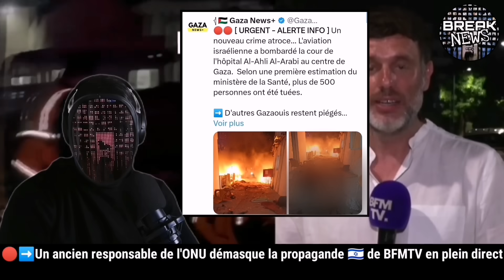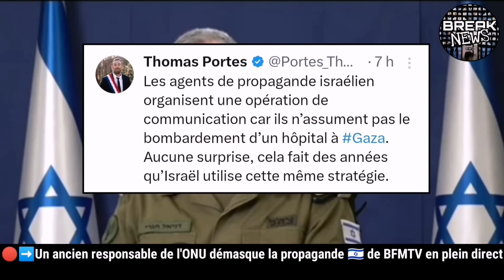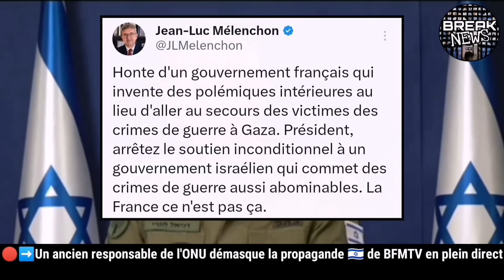🔴➡️Hôpital Bombardé🇵🇸: Johan Lounes démasque la propagande🇮🇱 BFMTV en plein direct